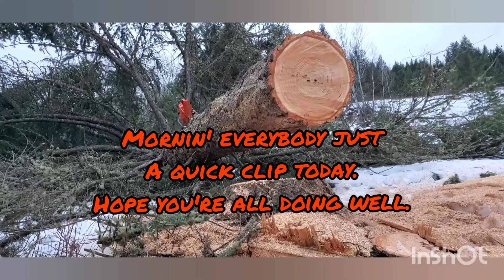Ported Husqvarna 390 xpgw Processing Tree for Alaskan Mill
Hello everyone,
Just a quick clip today. This is a tree I'm going to be processing on my alaskan mill when i have the chance. I didn't get a clip of the felling process unfortunately.